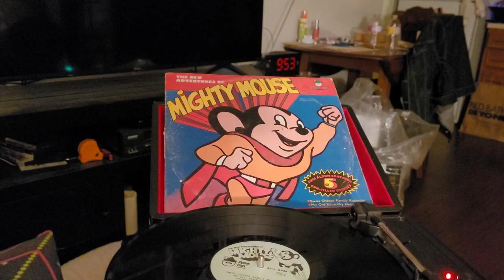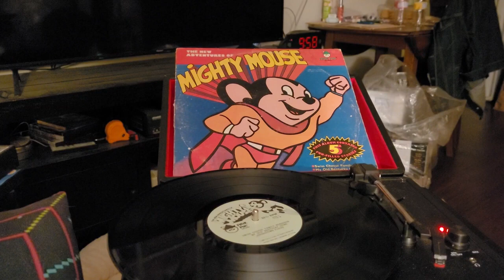episode 759 the new adventures of mighty mouse Swiss cheese family Robinson 1980 record